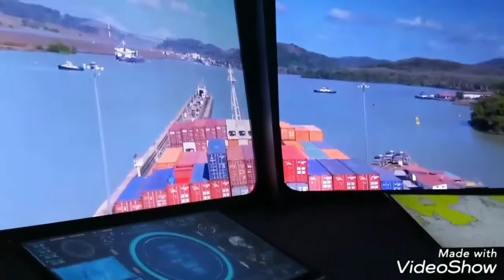Nosso passeio ao Panamá